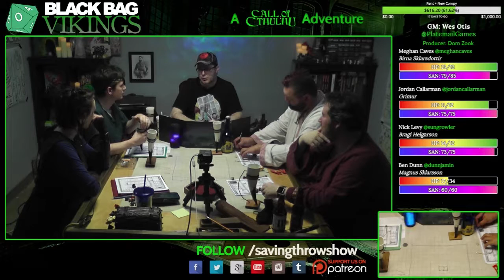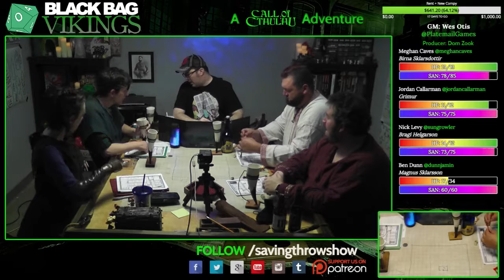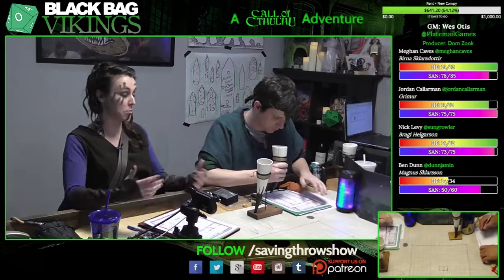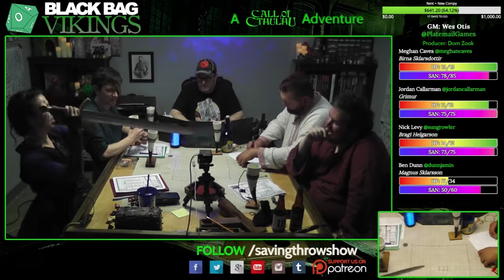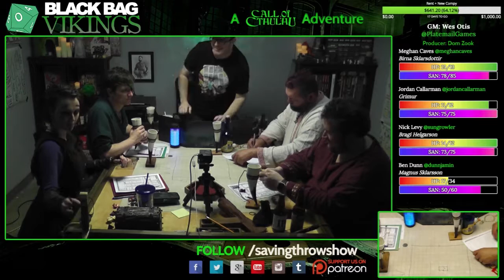Black Bag Vikings - Season 1, Episode 3 - Part 3, Call of Cthulhu liveplay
Jordan Caves-Callarman - @jordancallarman

Ben Dunn - @dunnjamin

Michelle Otis - @michulhu

Director/Executive Producer
Dom Zook